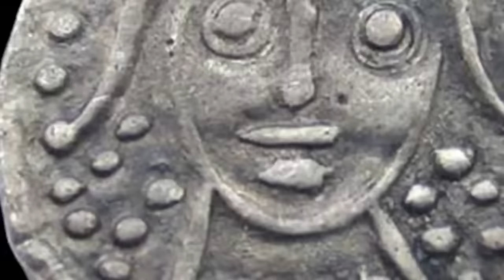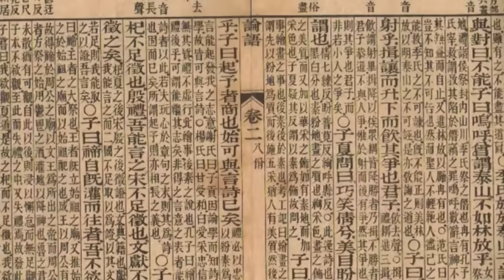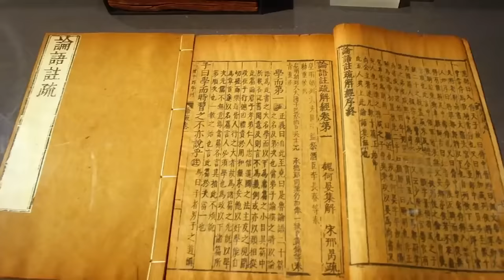12 Most Incredible Archaeological Finds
Every archaeological discovery is an opportunity to learn. By learning more about the past, we improve our understanding of how the world came to be the way it is today! Not every ancient artefact is capable of shedding new light on the past, but everything you’re about to see in this video is. They’re amazing discoveries from times long forgotten, and they come with incredible stories.